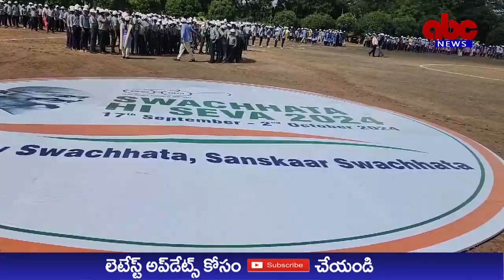ABC NEWS TELUGU//స్వచ్ఛతాహీసేవా మనందరిసమిష్టిబాధ్యత**స్వచ్ఛతజీవనశైలిలో ఒకభాగంకావాలి*పర్యాటకశాఖమంత్రి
పత్రికా ప్రకటన

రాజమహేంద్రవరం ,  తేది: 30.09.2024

*స్వచ్ఛతా హీ సేవా మనందరి సమిష్టి బాధ్యత*

*స్వచ్ఛత జీవనశైలిలో ఒక భాగం కావాలి*

- రాష్ట్ర పర్యాటక శాఖ  మంత్రి కందుల దుర్గేష్*

 *సోమవారం *రాజమహేంద్రవరం ఆర్ట్స్ కాలేజీ గ్రౌండ్ లో నిర్వహించిన "స్వచ్ఛతా హీ సేవ -2024"  కార్యక్రమంలో పాల్గొన్న మంత్రి కందుల దుర్గేష్, జిల్లా కలెక్టర్ ప్రశాంతి  కమిషనర్ కేతన గార్గ్.*

*21,000 మందితో మానవహారం.. తద్వారా ప్రజల్లో చైతన్యం*

*స్వచ్ఛతాహీ సేవలో ప్రజలు భాగస్వామ్యులు కావాలని పిలుపు*

దేశ రాష్ట్ర వ్యాప్తంగా పరిసరాల పరిశుభ్రతే లక్ష్యంగా నిర్వహించిన స్వచ్ఛతాహీ సేవా కార్యక్రమం దిగ్విజయమైందని రాష్ట్ర పర్యాటక, సాంస్కృతిక, సినిమాటోగ్రఫీ మంత్రి కందుల దుర్గేష్ వెల్లడించారు.

సోమవారం ఉదయం రాజమండ్రి ఆర్ట్స్ కాలేజీ గ్రౌండ్ లో నిర్వహించిన "స్వచ్ఛతా హీ సేవ -2024" కార్యక్రమంలో జిల్లా కలెక్టర్ ప్రశాంతితో కలిసి మంత్రి కందుల దుర్గేష్ పాల్గొన్నారు. తొలుత జ్యోతి ప్రజ్వలనతో కార్యక్రమాన్ని ప్రారంభించిన మంత్రి ప్రజలకు, విద్యార్థులకి అభివాదం చేశారు. 21,000 మందితో ఏర్పాటు చేసిన మానవహారం కార్యక్రమం ప్రజల్లో చైతన్యం నింపిందన్నారు. వేలాది మందితో నిర్వహించిన ర్యాలీ ప్రతి ఒక్కరినీ విశేషంగా ఆకట్టుకుంది.

ఈ సందర్భంగా మంత్రి కందుల దుర్గేష్ మాట్లాడుతూ కేంద్ర ప్రభుత్వం ఆదేశానుసారం జాతిపిత మహాత్మాగాంధీ 151 వ జన్మదినాన్ని పురస్కరించుకొని రాష్ట్ర ప్రభుత్వం ఆధ్వర్యంలో రాష్ట్రవ్యాప్తంగా 13,326 గ్రామ పంచాయతీల్లో, అన్ని పట్టణాల్లో నిర్వహించిన స్వచ్ఛతాహీ సేవా కార్యక్రమం విజయవంతమైందని పేర్కొన్నారు.  ప్రజలంతా ఇదే స్ఫూర్తిని కొనసాగిస్తూ స్వచ్ఛత ను అలవాటుగా మార్చుకోవాలని సూచించారు. ఇంటిని ఎలా శుభ్రంగా ఉంచుకుంటామో పరిసరాలను కూడా అదే విధంగా శుభ్రంగా ఉంచుకోవాలని ఈ సందర్భంగా మంత్రి కందుల దుర్గేష్ ప్రజలకు పిలుపునిచ్చారు.

కలెక్టరు పి ప్రశాంతి మాట్లాడుతూ, స్వచ్ఛత హి కార్యక్రమం తో పాటుగా, విజన్ 2047 కి ప్రతి ఒక్కరూ తప్పకుండా తమ వంతుగా అమూల్యమైన సూచనలు సలహాలు ఇవ్వడం ద్వారా రాష్ట్ర దేశ అభివృద్ధిలో భాగస్వామ్యం కావాలని పిలుపు నిచ్చారు.

మునిసిపల్ కమిషనర్ కేతన గార్గ్ మాట్లాడుతూ, రాజమహేంద్రవరం మునిసిపల్ కార్పొరేషన్ ఆధ్వర్యంలో శానిటరీ సిబ్బంది, యువతతో కూడి రికార్డు స్థాయిలో మానవ హారం కోసం పిలుపు నివ్వడం జరిగిందన్నారు. ఇందుకు పెద్ద ఎత్తున స్వచ్ఛంధం గా స్పందన రావడం జరిగిందన్నారు.

జిల్లా సమాచార పౌర సంబంధాల అధికారి రాజమహేంద్రవరం వారిచే జారి